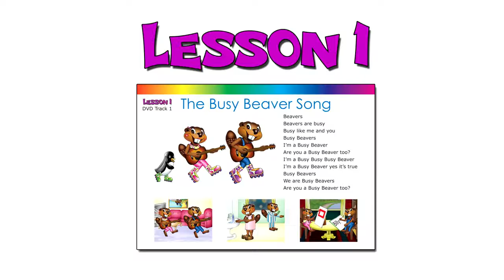Lesson 01 The Busy Beaver Song